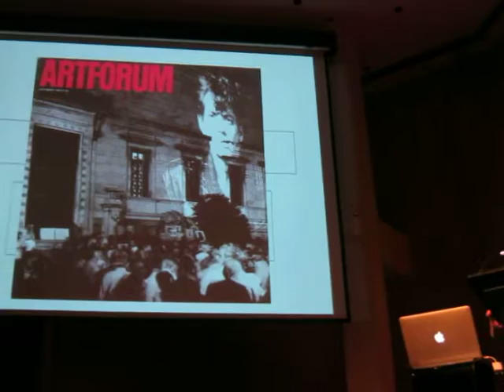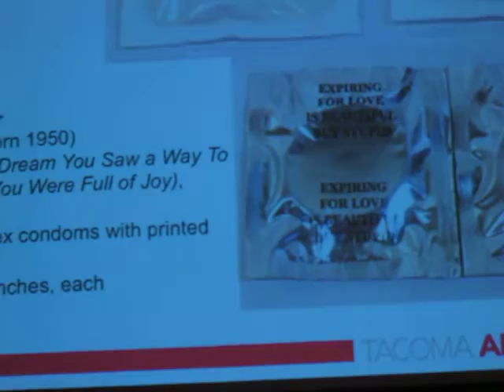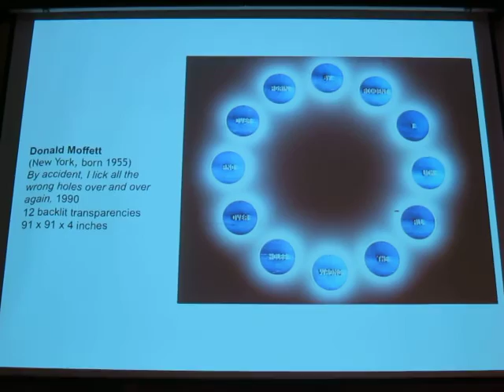How AIDS Changed American Art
"Art AIDS America" focuses on artworks about AIDS 'before' art about AIDS became acceptable. Jonathan David Katz talked about those hidden messages at NYC's Fashion Institute of Technology.  A lively Q&A followed.  Here is his introduction to the subject...